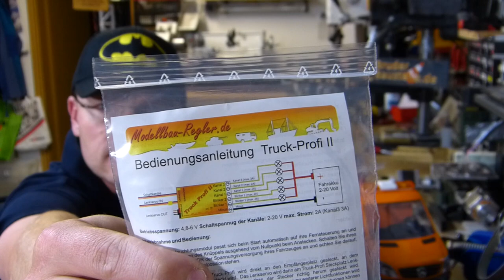Teilelieferung Unboxing - Update zu Folge 4 - Sprinter Kommunal von Bruder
Gestern im Video noch erwähnt, dass ich auf zwei wichtige Bestellungen warte und heute schon angekommen ;-) Hervorragend!

Die Teile für die Beleuchtung meines RC Sprinters sind gekommen.

Ein kleines Update und Vorstellung der bestellten Teile von Modellbau-Niepelt.de und Modellbau-Regler.de.

Die vorgestellten Teile:
Von Modellbau-Regler.de